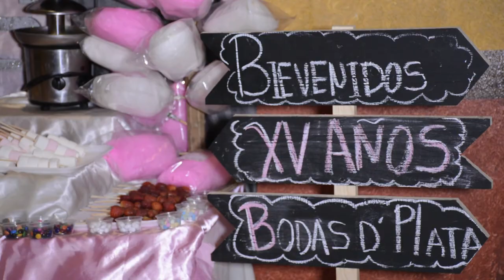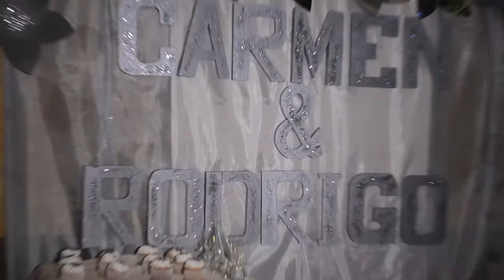XV de Natalia resumen